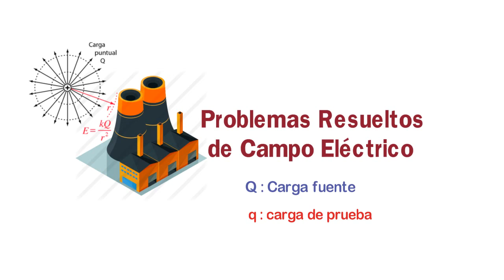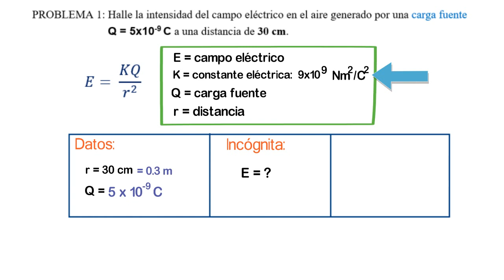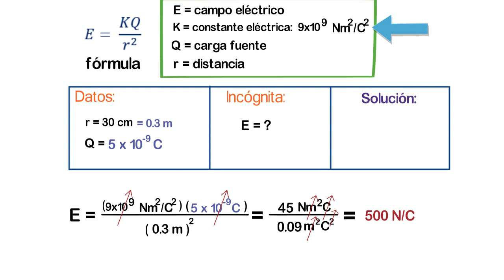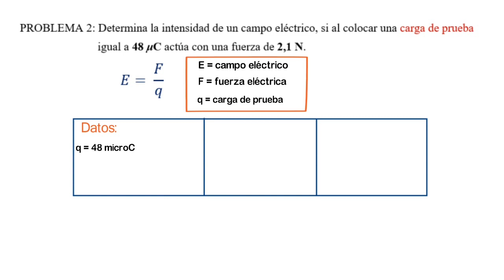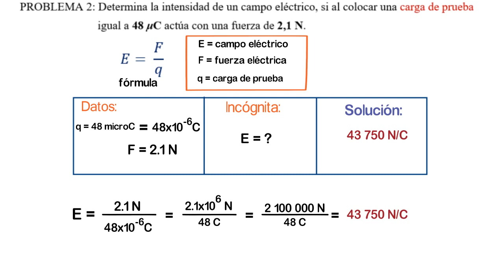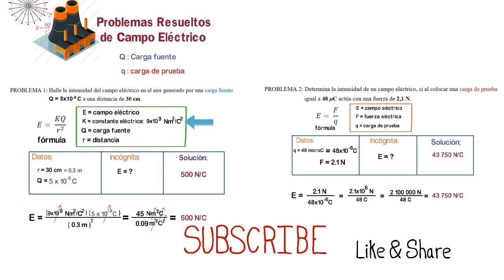Cómo Resolver Problemas de CAMPO ELÉCTRICO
El video muestra el desarrollo paso a paso de la resolución de problemas de campo eléctrico con una carga fuente y con una carga de prueba. Los ejercicios que se desarrollan dicen:

0:14 PROBLEMA 1: Halle la intensidad del campo eléctrico en el aire generado por una carga fuente Q = 5x10-9 C a una distancia de 30 cm.
1:03 Información del ejercicio.
1:46 Aplicación de la fórmula de campo eléctrico.

3:32 PROBLEMA 2: Determina la intensidad de un campo eléctrico, si al colocar una carga de prueba igual a 48 μC actúa con una fuerza de 2,1 N.

Para los ejercicios resueltos de campo eléctrico y los problemas resueltos de campo eléctrico se establece una solución paso a paso para entender todo el proceso de resolución.

5:47 Resolución de los 2 problemas; el primero con una carga fuente y el segundo con una carga de prueba.